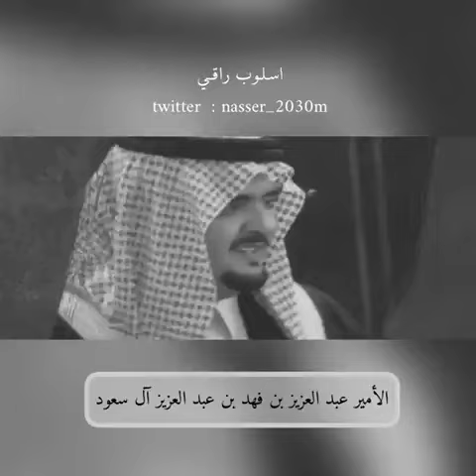٢٧ يونيو ٢٠٢١